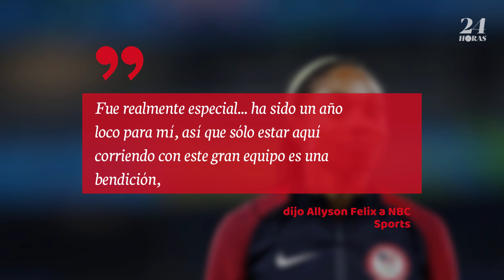Allyson Felix rope récord de Usain Bolt